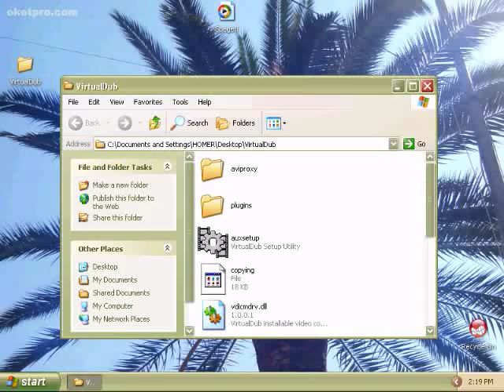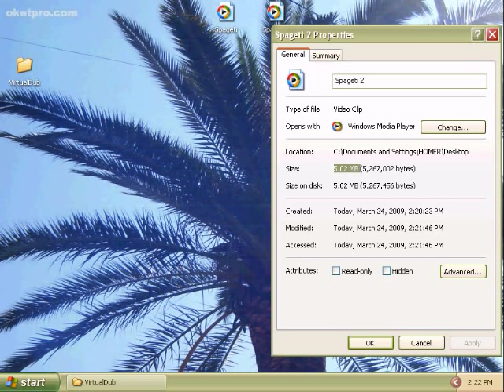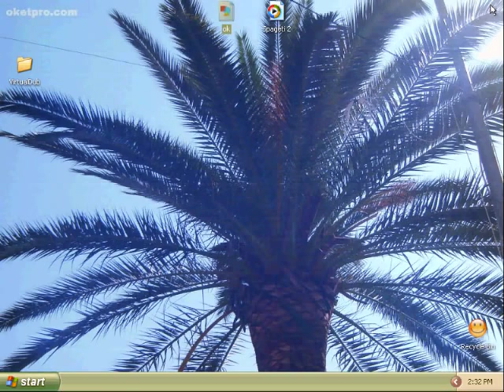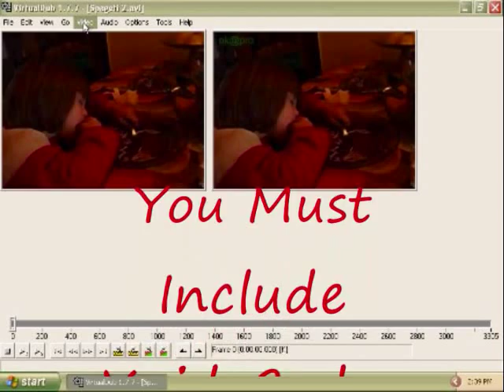Compress A Video File With Xvid Codec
How To Compress AVI File With Xvid Codec